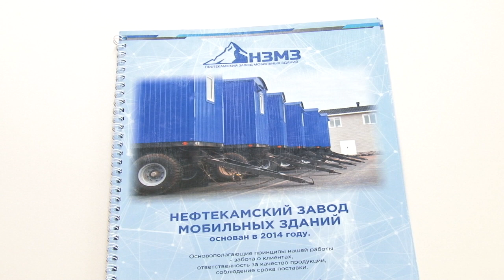Резиденты ТОСЭР расширяют производство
Практика ТОСЭР позволяет достичь высоких производственных результатов. Один из резидентов, «Нефтекамский завод мобильных зданий», недавно расширил географию поставок и теперь отправляет продукцию в соседние страны. А его руководитель стала финалистом регионального конкура «Женщина – директор года». Юлия Фахртдинова победила в номинации «Бизнес – открытие». Чем привлекательна льготная экономическая зона, расскажет Карина Анисимова.